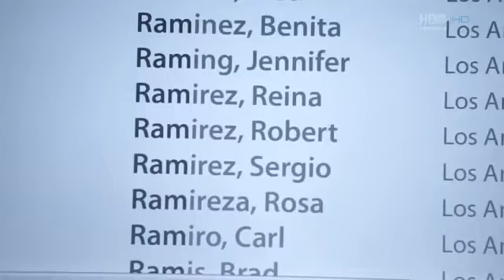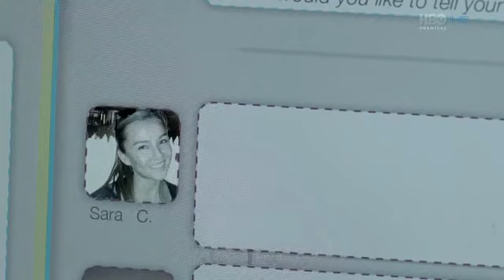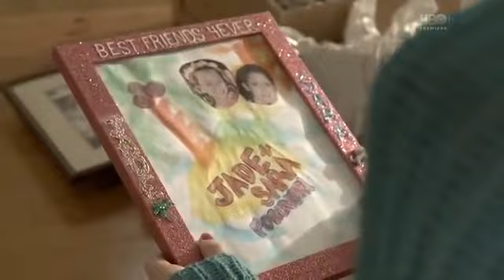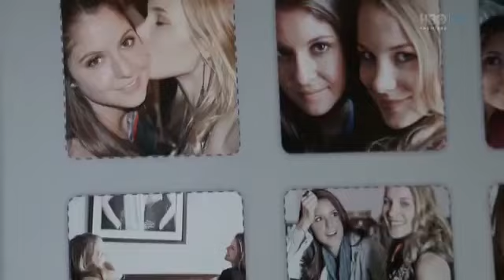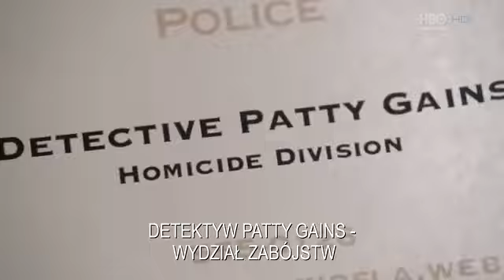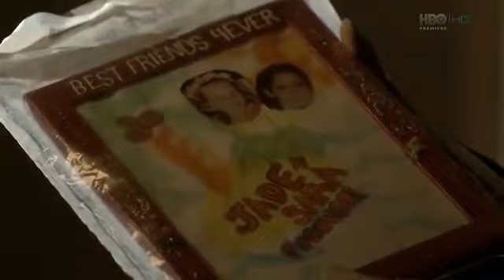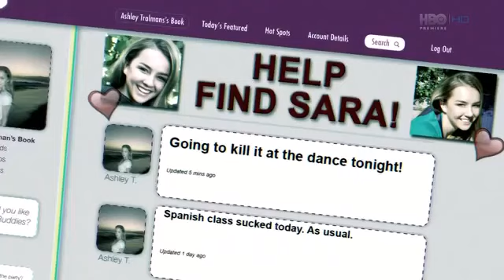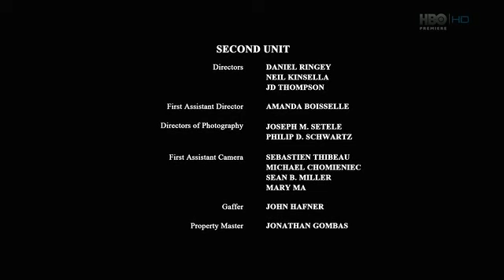Trojuhelník smrti drama 2014 cz dabing